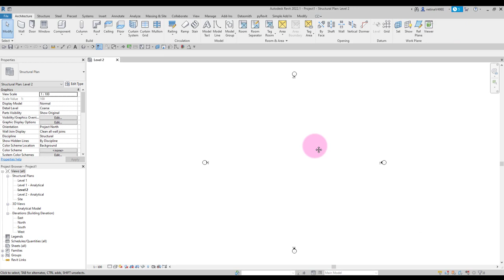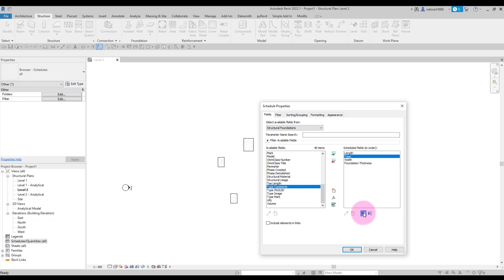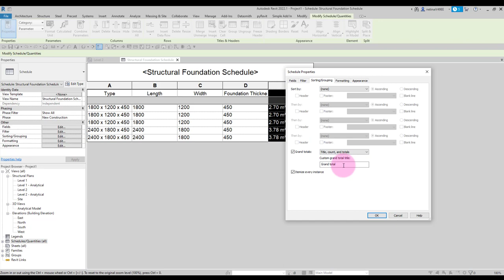การหาปริมาณไม้แบบฐานรากด้วย Revit ตอบคำถามเพื่อนๆจากคอร์สเรียน Revit Structure ครับ